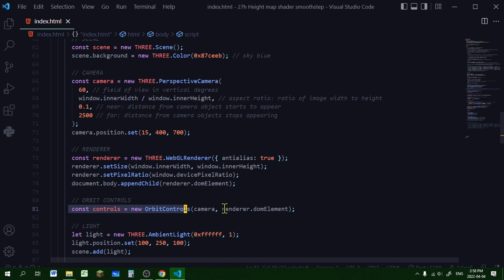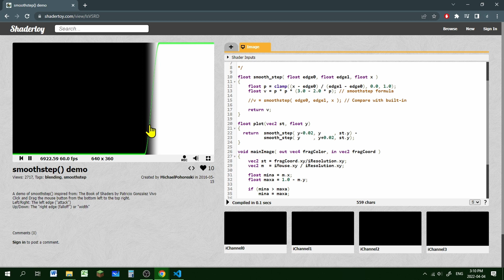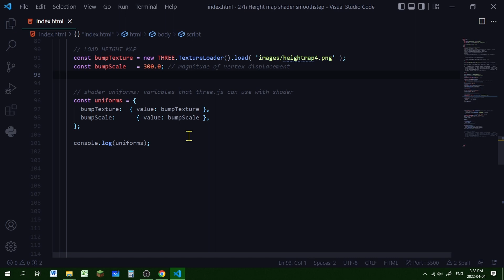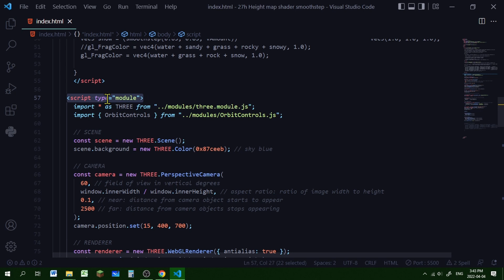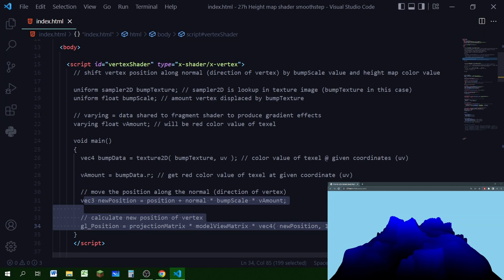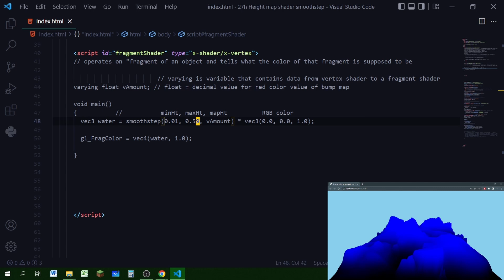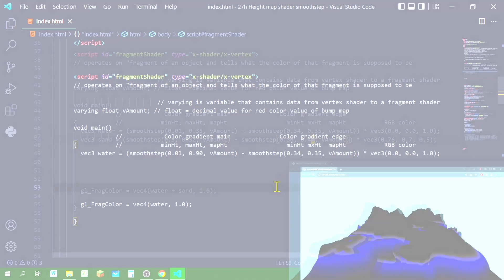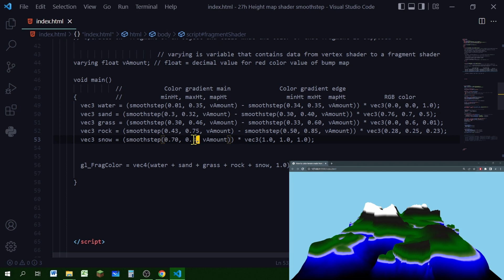22b How to color terrain from heightmap three.js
Learn how to color terrain made from a heightmap using shaders in three.js.

Timestamps:
00:00 Intro/demo
00:10 Boilerplate three.js code
00:38 How to load heightmap in three.js
00:57 Quick explanation of how to color vertices with shaders three.js
01:27 What is a smoothstep function? three.js
01:48 Make uniforms for color and displacement of vertices three.js
02:40 Create shaderMaterial and ground three.js
03:40 Boilerplate code: animate loop and window resize function
03:48 Make vertex shader to get vertex positions three.js
05:37 Make fragment shader to color terrain by height three.js

Resources:
ShaderMaterial doc:

Credits:
vertex normals image
English: Vertex normals of a polygonal mesh. The normals are the average of the normals of the adjoining faces.
Date 3 October 2012, 20:22:15
Source Own work
Author Anders Sandberg